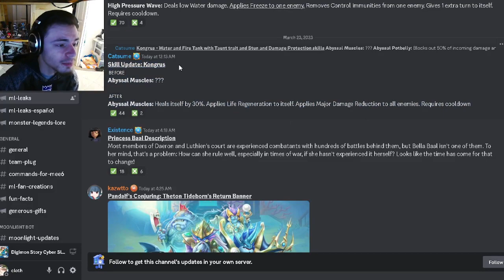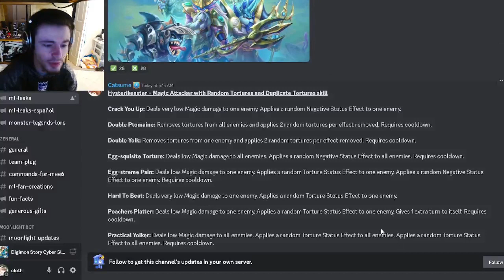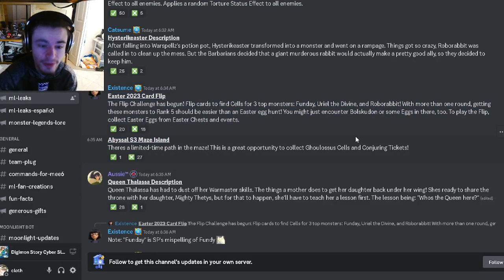Monster Legends NEW OP Ancestor Virtues & Easter Events LEAKED!